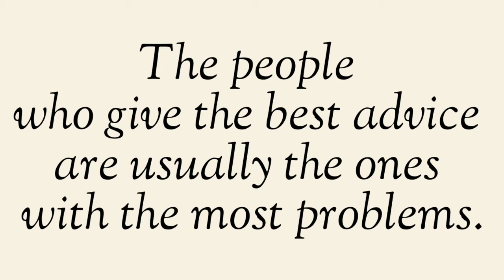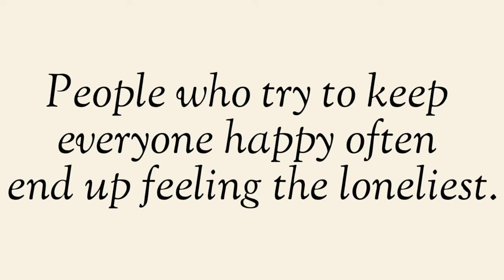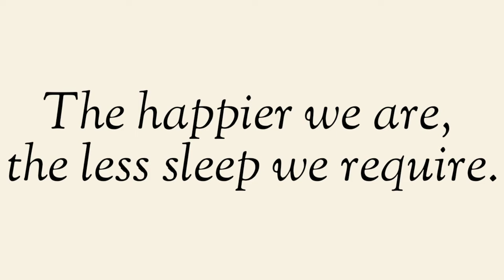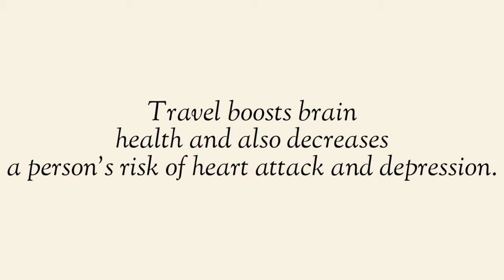20 Mind Blowing Phycology Facts That You Never Knew About People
20 Mind Blowing Phycology Facts That You Never Knew About People
Learning something new about yourself is usually interesting and entertaining. And understanding the psychology behind the way we behave, treat others, and express ourselves are often even more appealing.

Today, we here at silver lining have compiled an inventory of the foremost surprising psychology facts which will assist you better understand yourself et al. .

Any friendship that was born within the period between 16 and 28 years aged is more likely to be robust and long lasting.
Women generally prefer men with deep husky voices because they appear more confident and not aggressive.
The people that give the simplest advice are usually those with the foremost problems.
The smarter the person is, the faster he thinks, and therefore the sloppier his handwriting is.
Our emotions don't affect the way we communicate. In fact, the very opposite is true: the way we communicate has an influence on our mood.
The way an individual treats restaurant staff reveals tons about their character.
People who have a robust sense of guilt are better at understanding other people's thoughts and feelings.
Men aren't funnier than women: they only make more jokes, not caring whether people like their humor or not.
Shy people talk little about themselves, but they are doing this during a way that creates people feel that they know them alright .
Women have twice as many pain receptors on their bodies than men, but they need a way higher pain tolerance.
Listening to high-frequency music causes you to feel calm, relaxed, and happy.
If you cannot stop your stream of thoughts in the dark , rise up and write them down. this may set your mind comfortable so you'll sleep.
Good morning and farewell text messages activate the a part of the brain liable for happiness.
Doing things that scare you'll cause you to happier.
The average amount of your time a lady can keep a secret is 47 hours and quarter-hour .
People who attempt to keep everyone happy often find yourself feeling the loneliest.
The happier we are, the less sleep we require.
When you hold the hand of a beloved , you are feeling pain less keenly and worry less.
Intelligent people tend to possess less friends than the typical person. The smarter the person is, the more selective they become.
Marrying your ally eliminates the danger of divorce by over 70%, and this marriage is more likely to last a lifetime.
Women who have mostly male friends stay during a good mood more often.
People who speak two languages may unconsciously shift their personalities once they switch from one language to a different .
Being alone for an extended time is as bad for your health as smoking 15 cigarettes each day .
Travel boosts brain health and also decreases an individual's risk of attack and depression.
People look more attractive once they discuss the items they're really curious about .
When two persons ask one another and one among them turns their feet slightly away or repeatedly moves one foot in an outward direction, this is often a robust sign of disagreement, and that they want to go away .